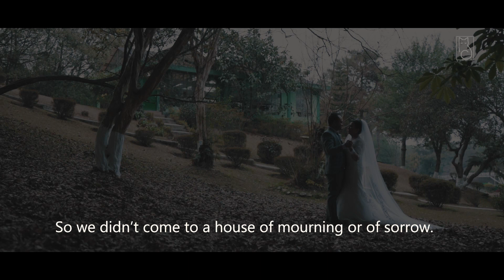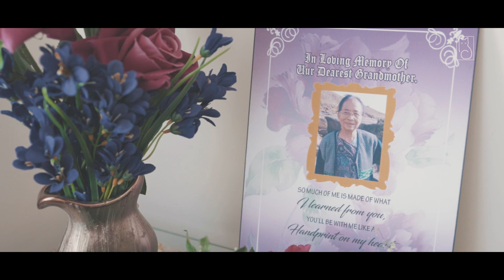Risa&Vicarious Short Cinematic Wedding Video | Shillong | Meghalaya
“He has made everything beautiful in its time." (Ecclesiastes 3:11)

Calm in the Storm-Simon Wester  (feat. Annika Blomfeldt)
Family-Drew Holcomb & the Neighbors
Urban Rescue - Take Me Back (Neon Feather Remix)